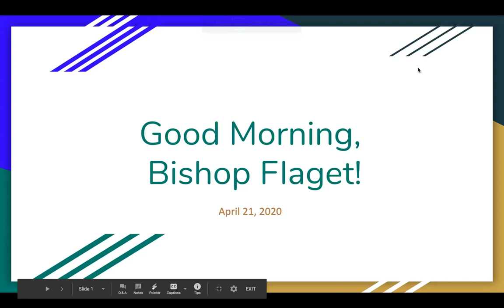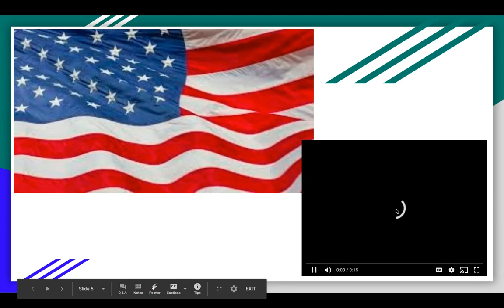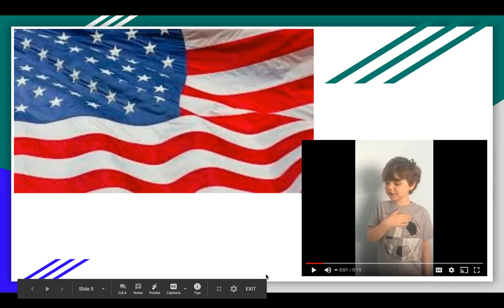4 21 20 Announcements